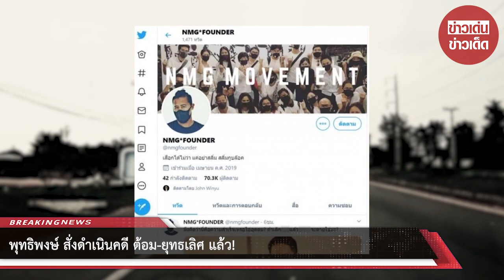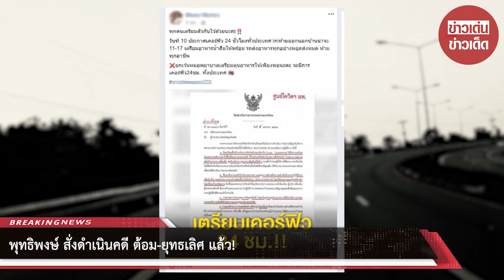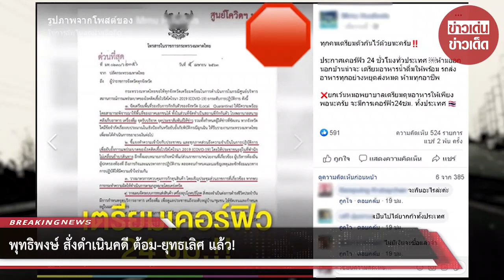พุทธิพงษ์ สั่งดำเนินคดี ต้อม-ยุทธเลิศ แล้ว!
ขอบคุณที่มา : เรียบเรียง : ทีมงาน Teenee.com
ขอขอบคุณข้อมูลจาก: